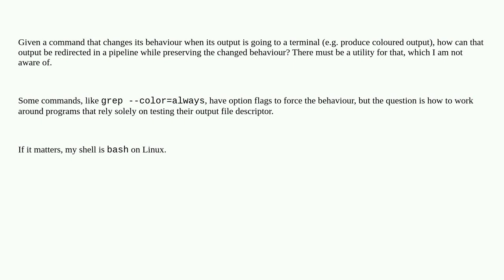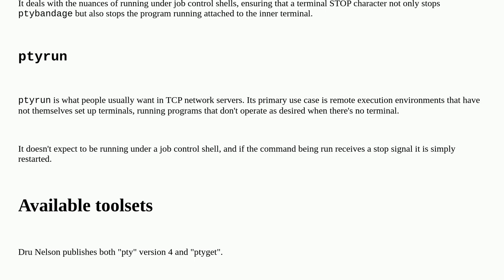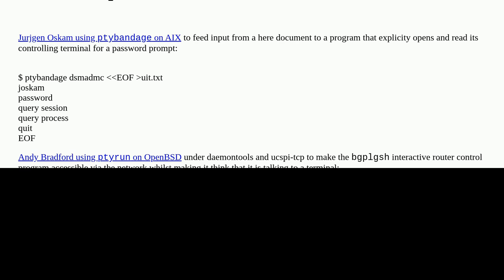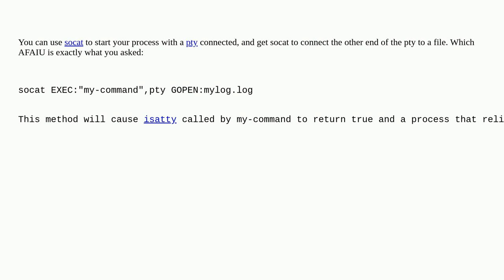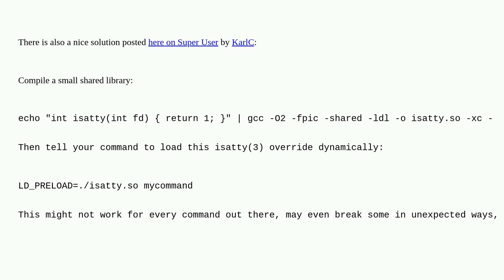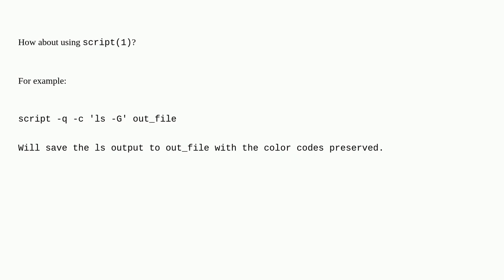Unix: How to trick a command into thinking its output is going to a terminal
How to trick a command into thinking its output is going to a terminal

A special thanks goes out to the awesome community

  pty pipe shell utilities stdout